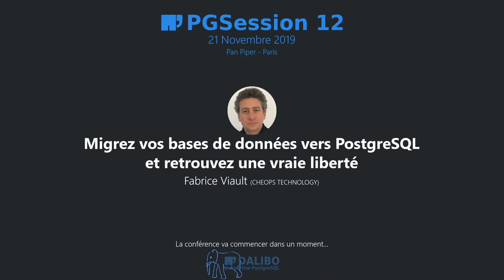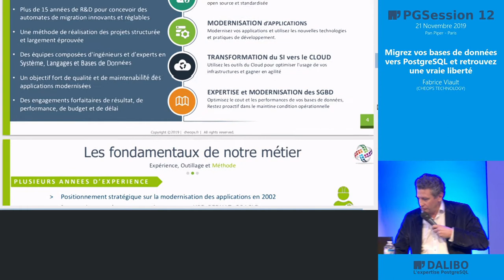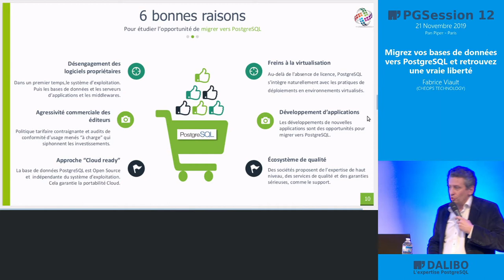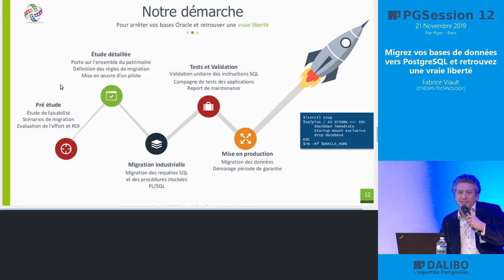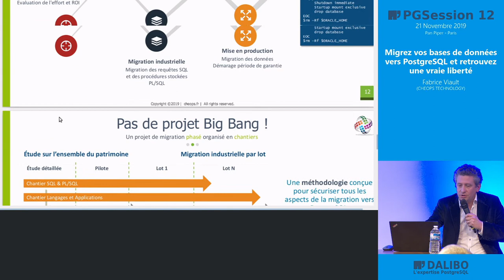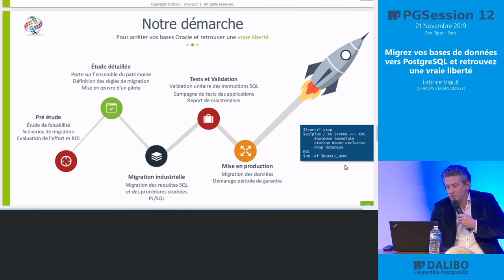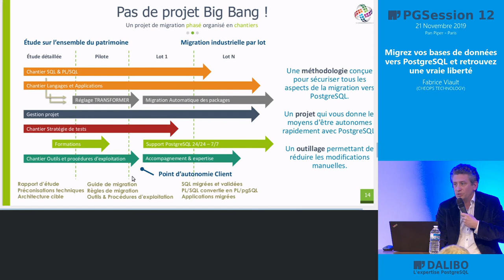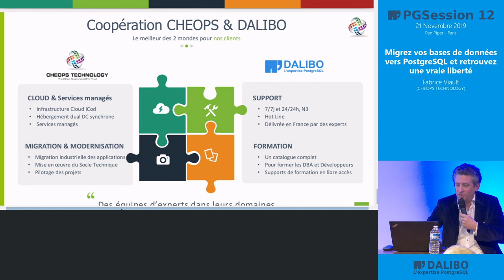Migrez vos bases de données vers PostgreSQL... - Fabrice Viault, Cheops technologies